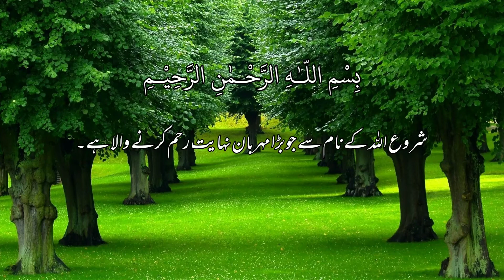Surah Al Asr in the beautiful voice || of Sheikh Abdul Rahman Al-Sadis.